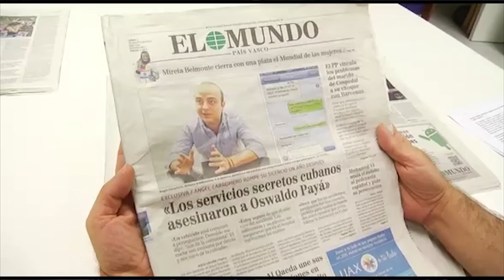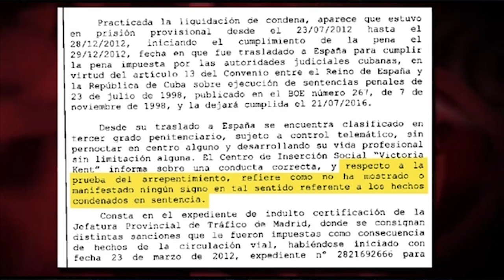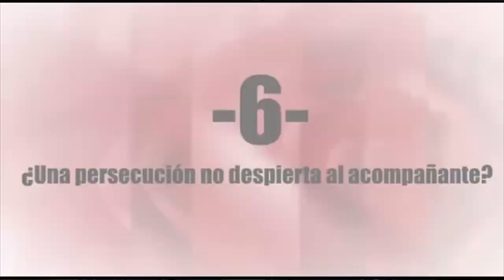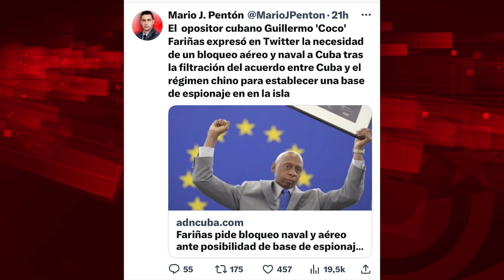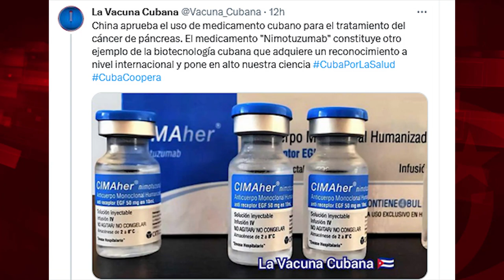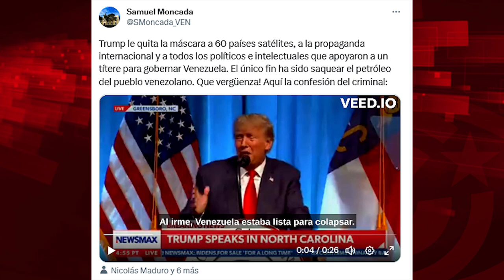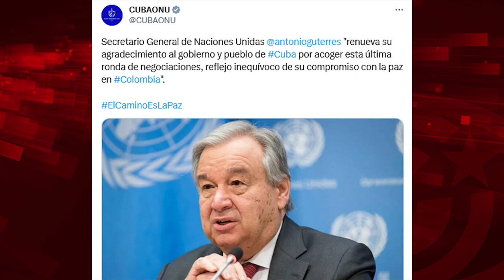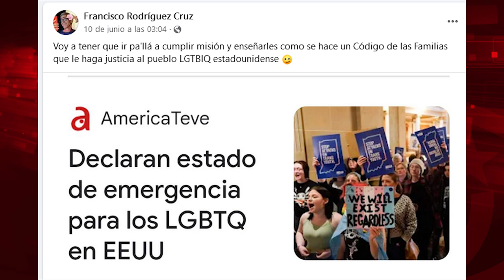Carromero, la OEA y otras cosas de risa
Cubainformación.- En este espacio de El Batazo, analizaremos la operación "Payá-Carromero", a cargo de la Comisión Interamericana de Derechos Humanos, órgano de la OEA (Organización de Estados Americanos), que ha emitido un informe acusando a "agentes estatales" cubanos de la muerte del contrarrevolucionario Oswaldo Payá en 2012, al supuestamente provocar el accidente que acabó con su vida. Les invitamos a que lean ese informe, una pieza jurídica de tan "suma imparcialidad" que quien la redacta podría ser Ángel Carromero, político de la derecha española causante del accidente que mató a Payá y por el que fue condenado a cuatro años, ya que se limita a aprobar todas y cada una de sus mentiras. El informe no tiene ni pies ni cabeza, carece de ningún valor, ni informativo, ni jurídico ni político, y es una más de las operaciones contra Cuba desde la OEA, ese lamentable órgano dirigido por el Gobierno de EEUU. Se nos ocurría también este otro titular: "La OEA devuelve el carnet de conducir a Carromero", ¿cuál de ellos les gusta más?